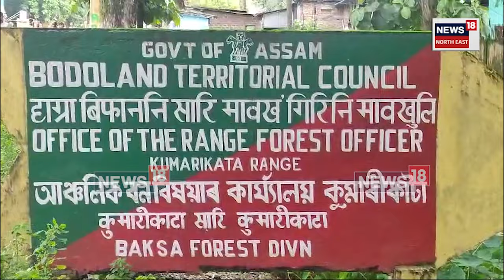Tamulpur Forest Officer | চোৰাং কাঠ চুৰি কৰি ৰাইজৰ ৰোষত চৰকাৰী বন বিভাগৰ লোক | N18V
Tamulpur Forest Officer | তামুলপুৰৰ কুমাৰীকাটাত ওলাইছে বিৰাপ্পনৰূপী বন বিষয়া

চোৰাং কাঠ চুৰি কৰি ৰাইজৰ ৰোষত চৰকাৰী বন বিভাগৰ লোক